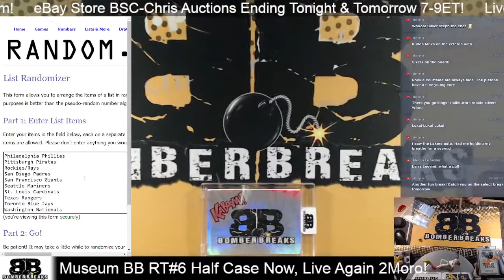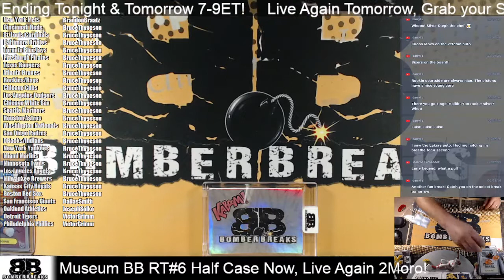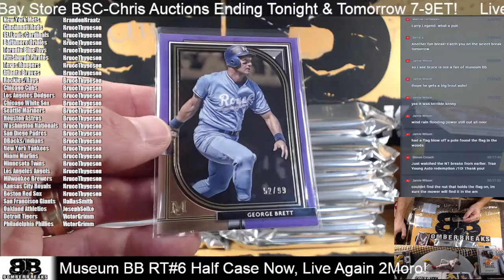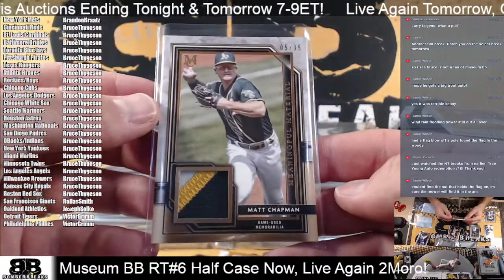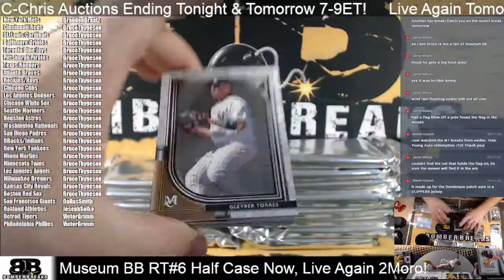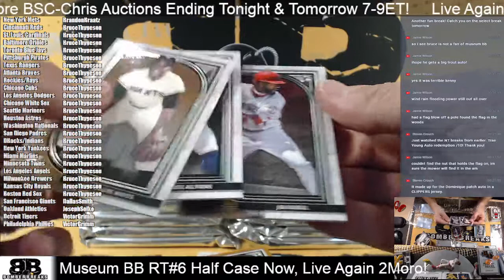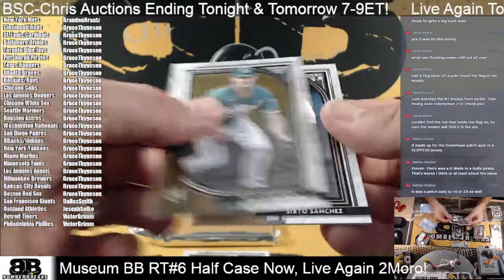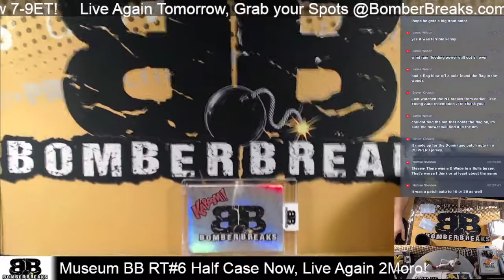2021 Topps Museum Collection Baseball Random Teams #6 Half Case Break 8 11 21